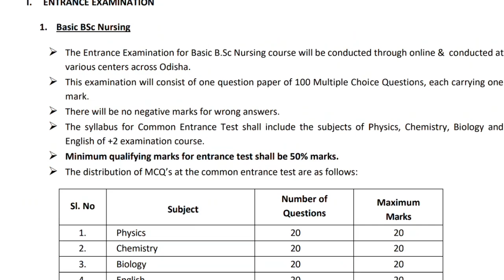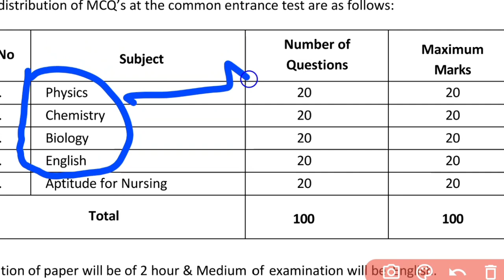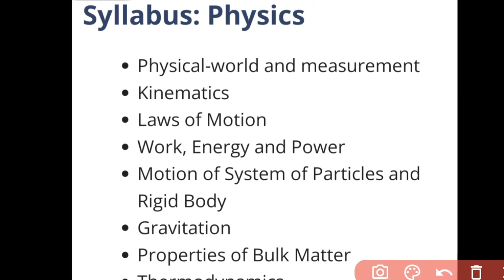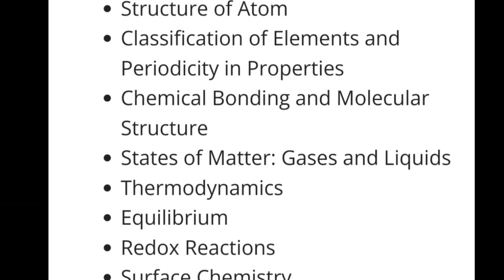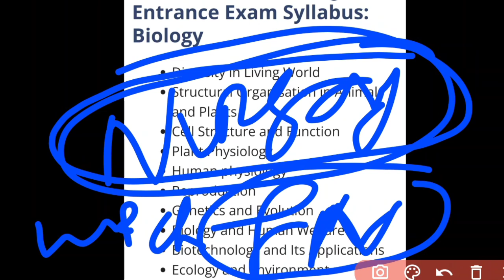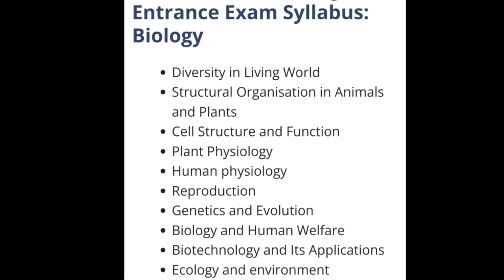ODISHA BSC NURSING ENTRANCE EXAM SYLLABUS CHANGED❓ସମସ୍ତେ ଦେଖିନିଅନ୍ତୁ▶️ 31 AUGUST📃2023